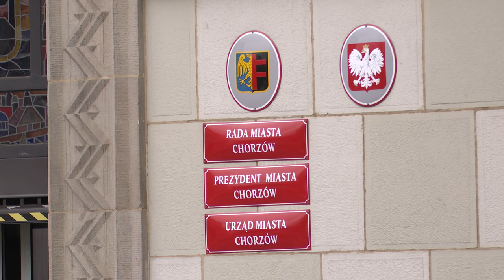Wycinka pod lupą prokuratora 25.04.2024